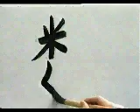Recuarda este KANJI y no lo olvides nunca ♋ | GAMBATEANDO - Japones Para Todos con Teshimide 深い日本語